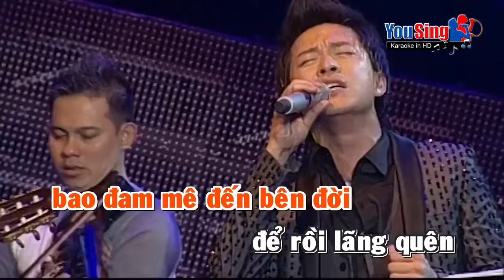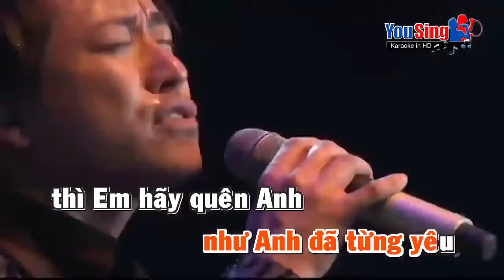KARAOKE Tình Yêu Nào Phải Trò Chơi Tuấn Hưng